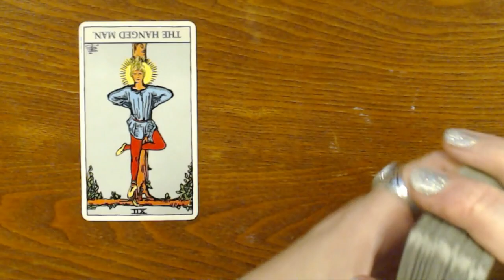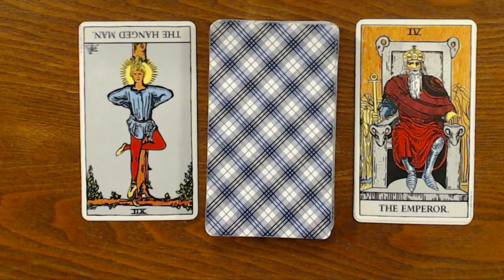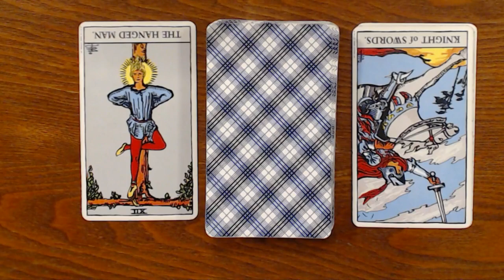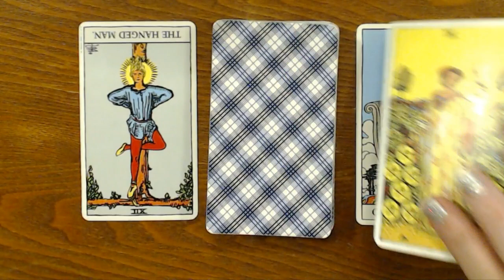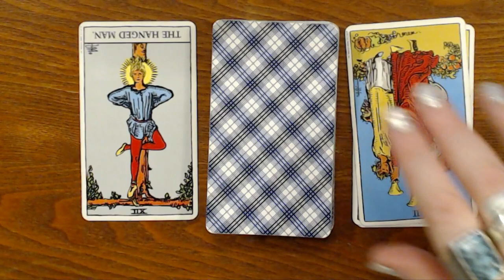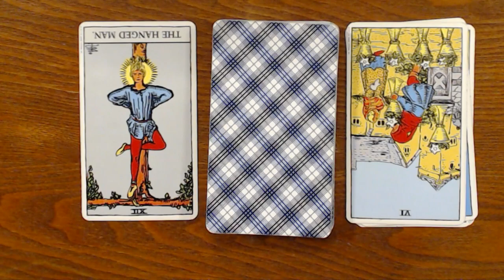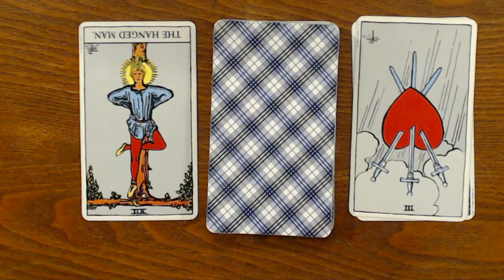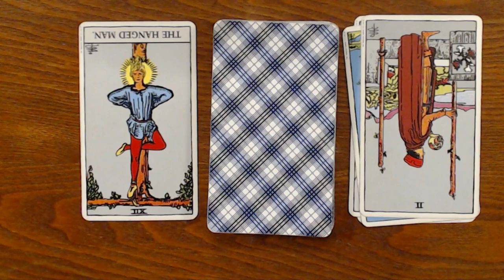July 24, All Signs You've Found A Solution or Resolution!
Peace,
Amista
Psychic/Reiki Master